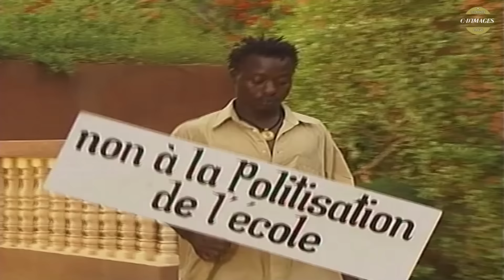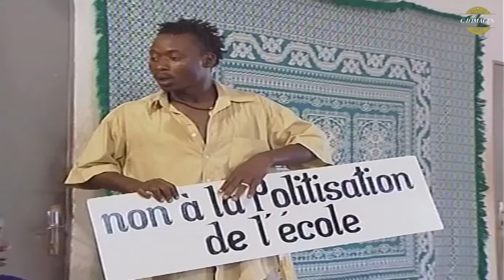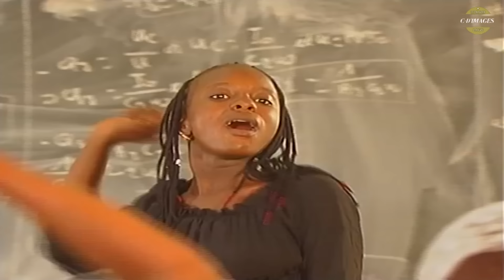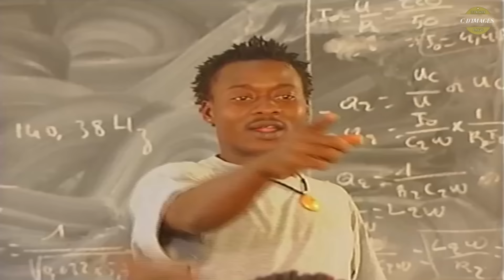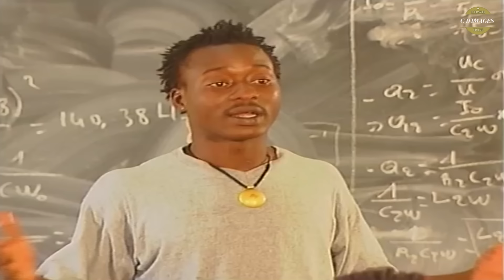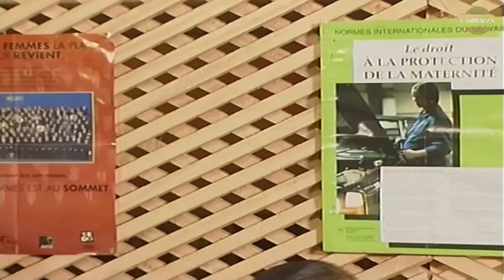DOU LA FAMILLE - SERIE - EPISODE 1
« DOU » est une série qui décrit de manière caricaturale l’univers et la vie d’une famille polygame installée à Bamako. L’histoire est bâtie sur l’interconnexion de cette famille et la société. Le décor est une famille moyenne avec ses difficultés et ses atouts à Bamako.

Des livres audio gratuits de votre choix cliquez en bas